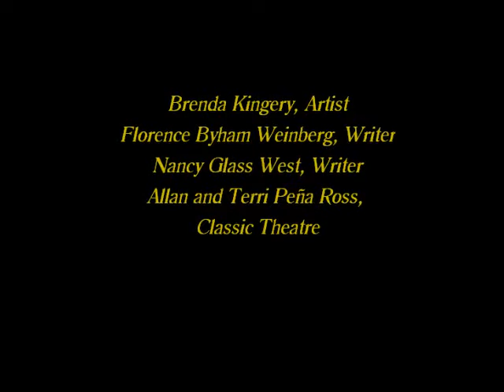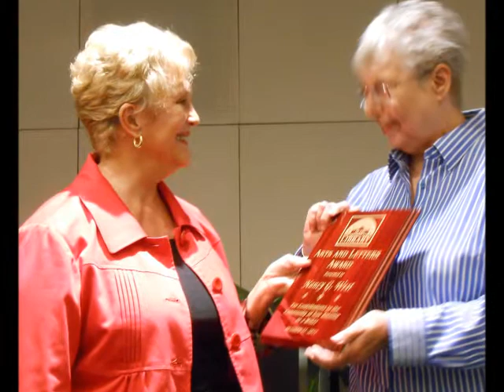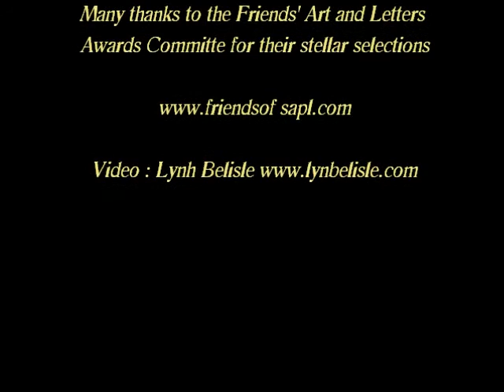Friends of the San Antonio Public Library Arts and Letters Awards 2012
arts and letters awards presented by the Friends of the SA Public Library